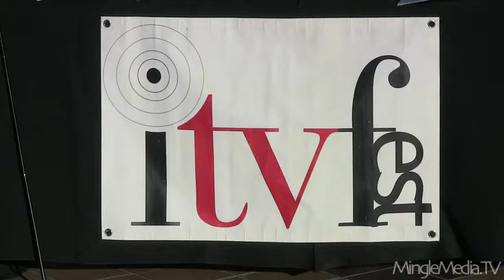Eric Lange, Twenty Six Miles, at ITVFest Gala 2010 Red Carpet Interview